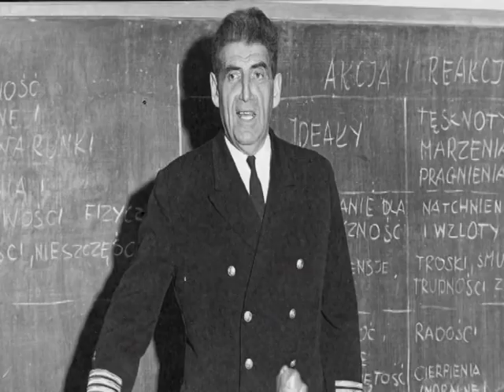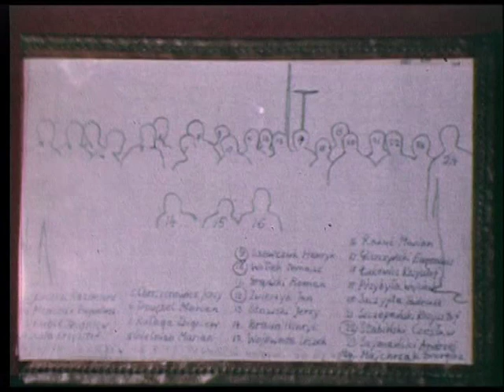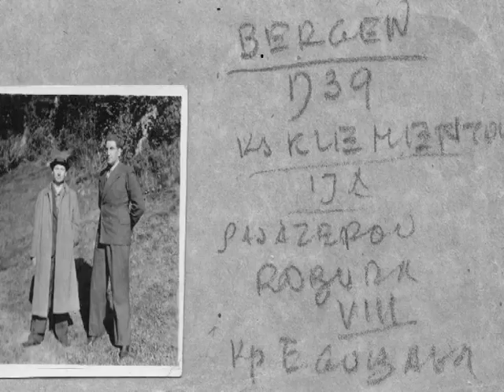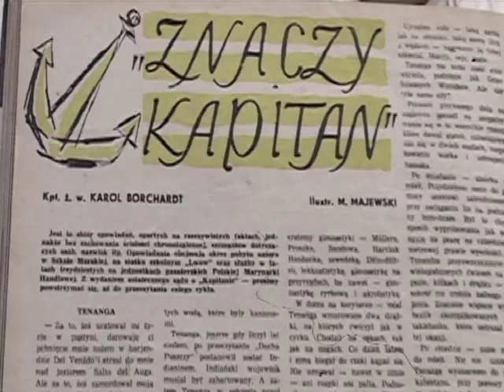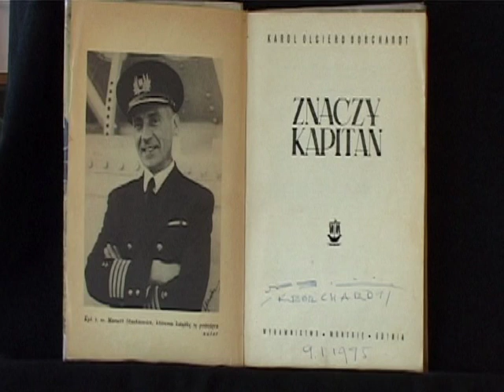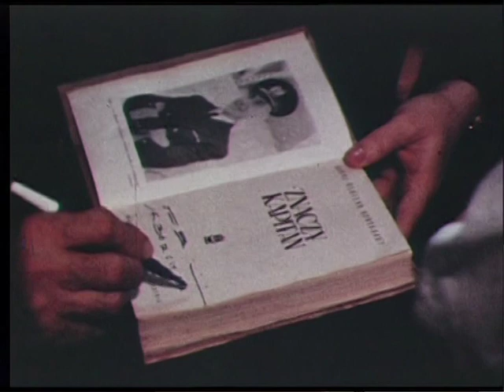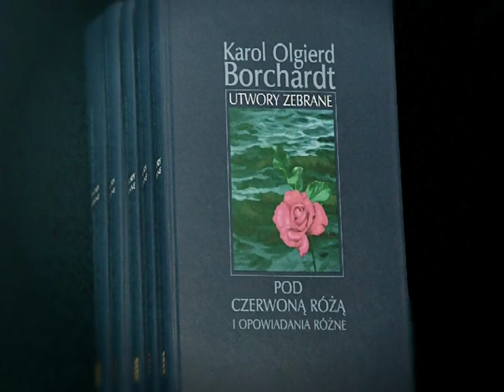Kapitan własnej duszy część II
Bohaterem filmu jest Karol Olgierd Borchardt. kapitan żeglugi wielkiej, pisarz, autor najpopularniejszej książki marynistycznej "Znaczy kapitan", zaliczanej do klasyki tego gatunku.